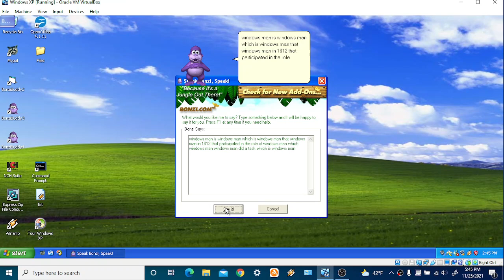windows man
what